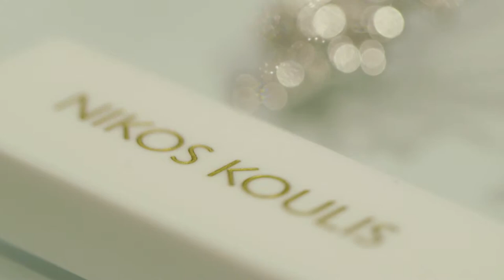Nikos Koulis on Creating His Fine Jewellery Label | MATCHESFASHION.COM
Nikos Koulis' theatrical jewellery collection draws inspiration from "history, the street, nature and dreams."
Here he tells us about his favourite piece, the diamond & gold Fontana ear cuff, available at MATCHESFASHION.COM